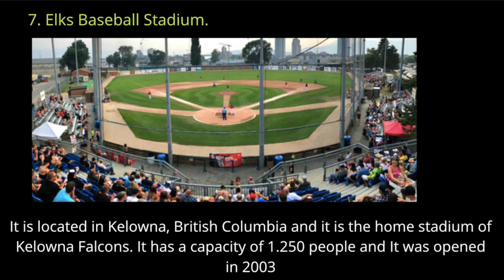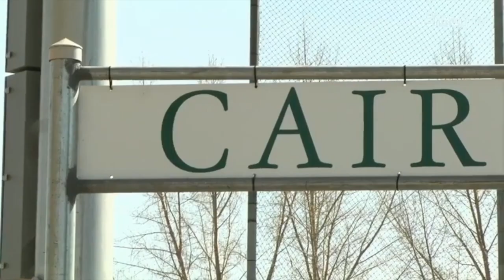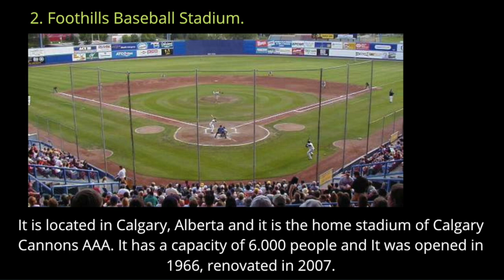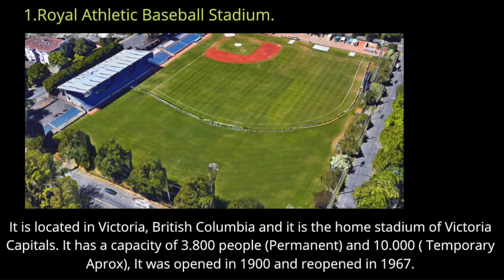Canada Top 8 Baseball League Stadiums.